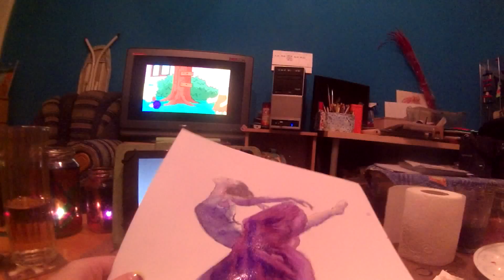Watercolor TimeLapse figure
Toto video bylo vytvořeno pomocí Editoru videa YouTube Měla jsem nálada na baletku anilinkami :D